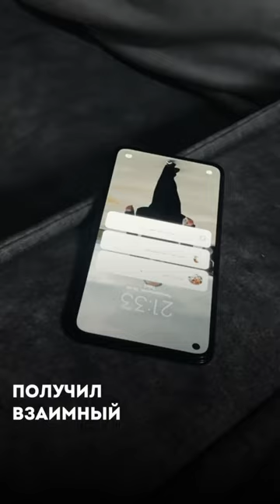Переписка - это измена